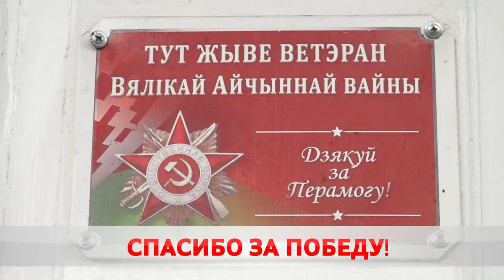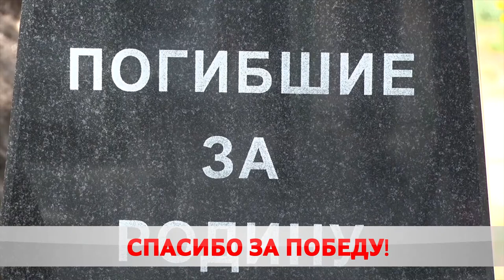МОЛОДЁЖЬ ПОМОГАЕТ ВЕТЕРАНАМ. АКЦИЯ БРСМ